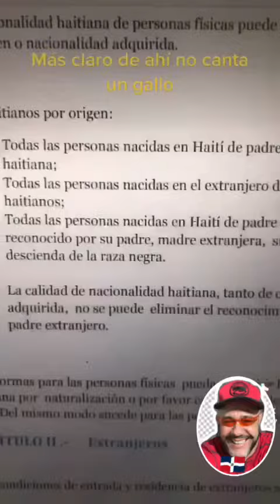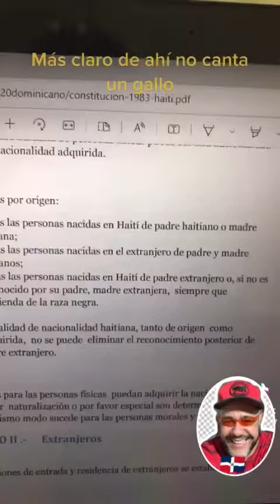Artículo 11 de la constitución haitiana— richard ben.